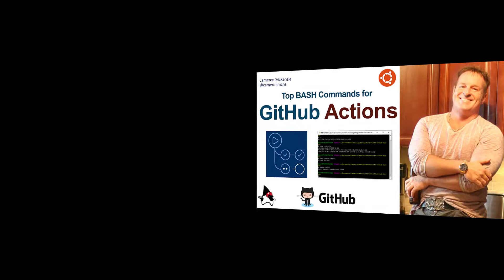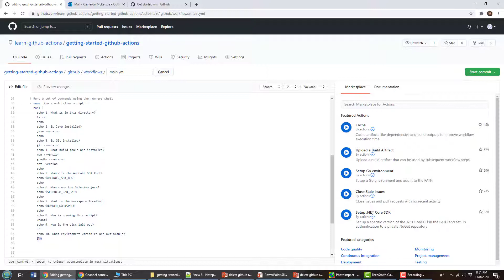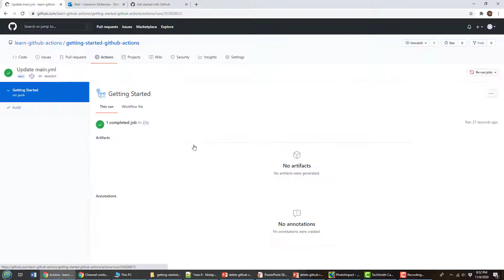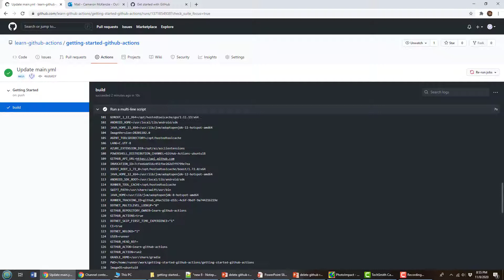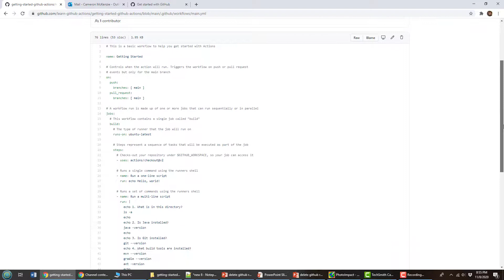GitHub Actions Bash Shell Commands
Here are 10 commands to run on the Bash shell in a GitHub Actions environment to help you understand how Ubuntu container image your builds run on is configured, along with garnering information about how the various DevOps tools and GitHub Actions environment variables that are available to your scripts.